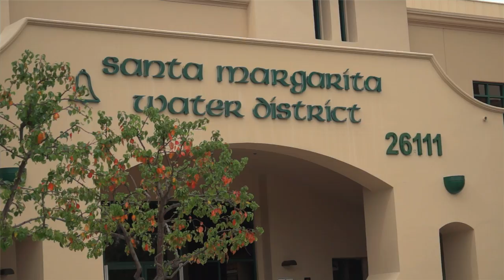Save The Lake - 02/15 Update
Click this updated video to learn to how we're working to make Lake Mission Viejo more sustainable in this period of extended drought.